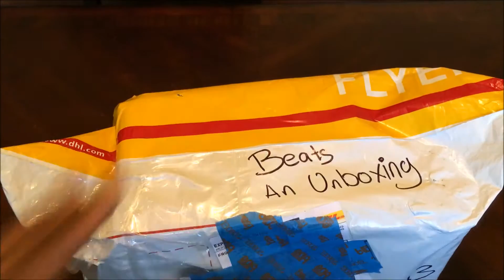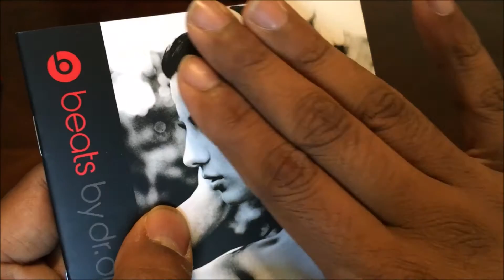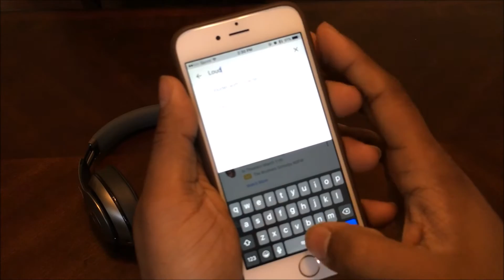GIVEAWAY Fake Beats Studio Wireless 2.0 Unboxing